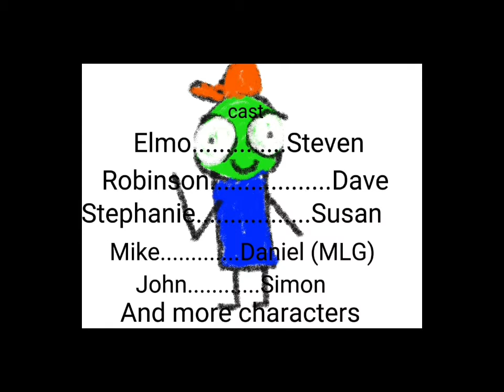Elmo & friends end credits 2011 in slow motion